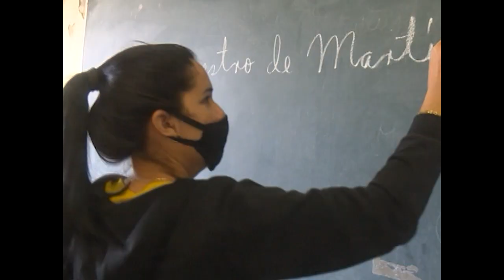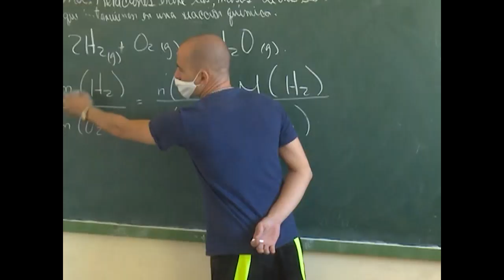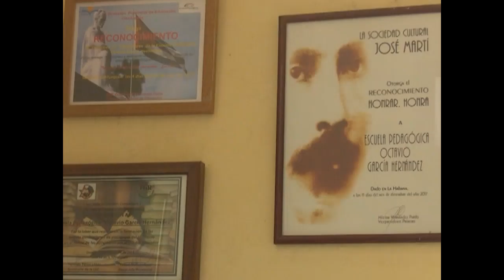Impactos del bloqueo en el sector educativo.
El impacto negativo del bloqueo económico, comercial y financiero impuesto por los Estados Unidos a Cuba tiene alta repercusión en todas las esferas sociales. Las carencias en el sector educativo influyen en el proceso docente, a pesar de las alternativas que toman los profesores para impartir clases con calidad.